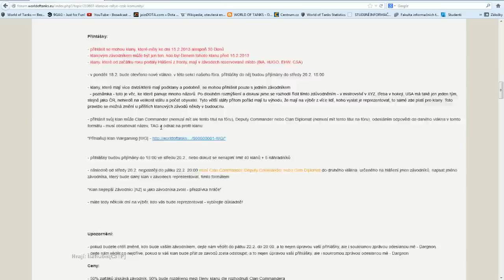Klanové rallye CZ/SK komunity finální závod !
Blahopřeji všem vítězům :)